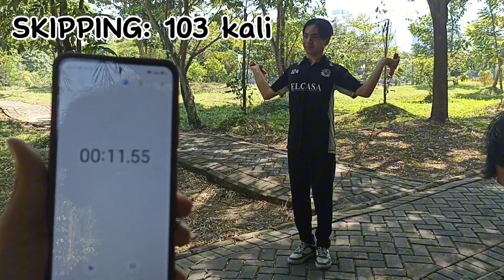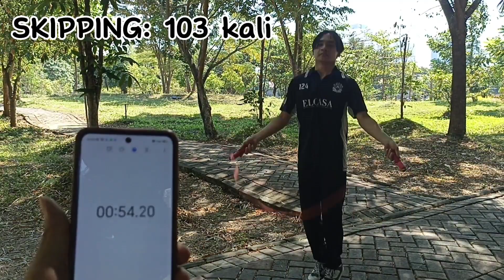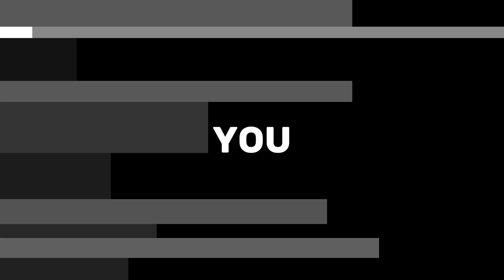UAS PRAKTEK PENJAS DANIEL GRESIA KRISTIANTA GINTING (124) (PJ013)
NAME: DANIEL GRESIA KRISTIANTA GINTING
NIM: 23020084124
CLASS: PJ013

1. Skipping
2. Push Up
3. Plank
4. Lompat Horizontal